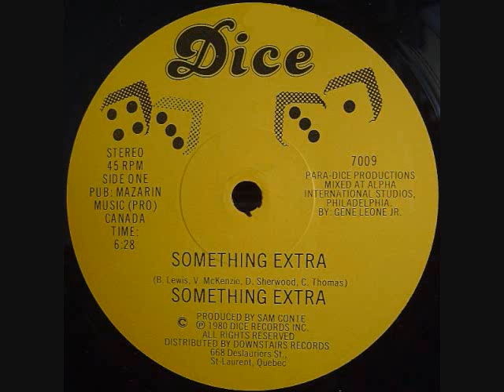Something Extra - Something Extra (1980)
Montreal Band, 12" on Dice Records, A-Side.